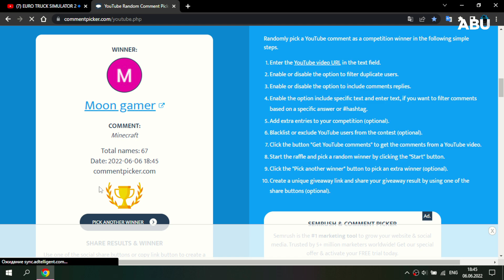GRANNY🔹XOLA QAYERDA?🔹UZBEKCHA LETSPLAY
✔️DO'STLAR BUGUN SIZLAR BILAN GRANNY O'YININI O'YNAYMIZ DO'STLAR VIDEOGA LIKE BOSING VA OBUNA BO'LING
🎮UZBEKCHA LETSPLAY🎮
✔️SERVERIMIZGA QO`SHILING BIRGA O`YINLAR O`YNASHIMIZ MUMKIN !!!
⚙️KOMPYUTERIM XARAKTERISTKASI⚙️
💻Protessor-intel core i5-8265u
💻Videokarta-NVIDIA Geforce MX230 2GB
💻Operativka-ddr4 8gb
💻Hdd-1 terabayt
™VIDEOGA ISHLATILGAN DASTURLAR™
🌅PHOTOSHOP
💽MOVAVI video editor
✔️DO'STLAR VIDEOGA LIKE BOSING KOMENTGA O'Z FIKRINGIZNI QOLDIRING VA OBUNA BO'LISHNI HAM UNUTMANG.